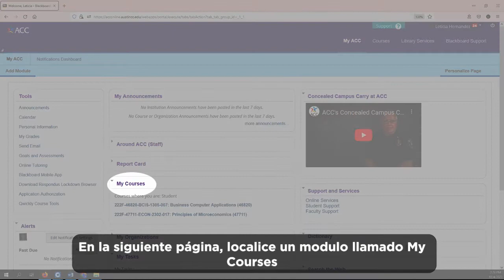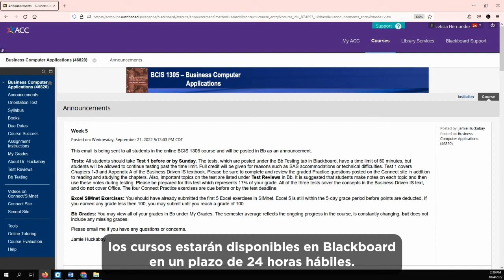¿Cómo iniciar sesión y acceder a los cursos en Blackboard?